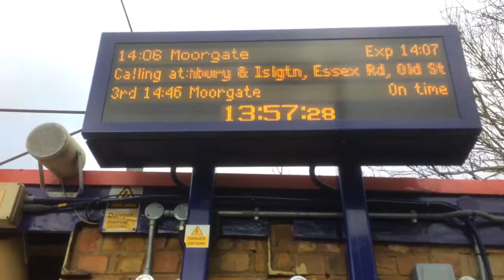At London’s 7th least used station. Crews Hill 3rd January 2018.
At London’s 7th least used station, Crews Hill which is in North London in Enfield. It’s a very quiet station near the M25 motorway.

Copyright The Transport Hub 2018.